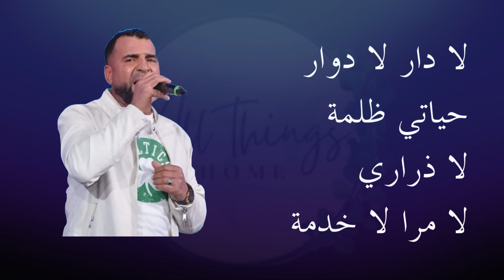Yfaraj Rabi | Cheb Salih Paroles -- يفرج ربي | الشاب صاليح كلمات